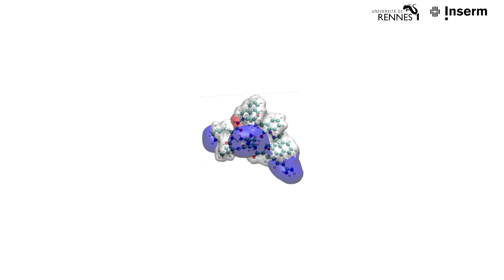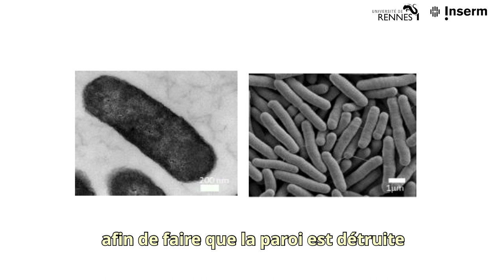Vers une nouvelle classe d'antibiotiques développée par l'Université de Rennes 1 et l'Inserm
Ils sont non toxiques et très actifs sur des bactéries multirésistantes, sans engendrer eux-mêmes de résistance grâce à un mécanisme d'action original...